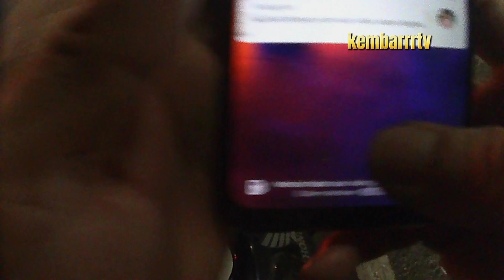NR GODAIN DEDEK GEMES SAMPAI BAPERR malam Minggu#kembarrrtv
belajar dan semangat dalam meraih mimpi
Biarkan orang berkata yang penting tujuan kita mulai & berkarya tidak merugikan orang lain humble hustel focus your goals soal proses biar Allah yang  ngatur

Enjoyyy